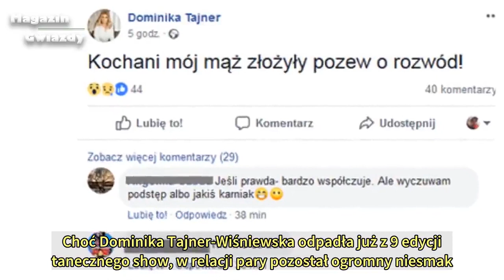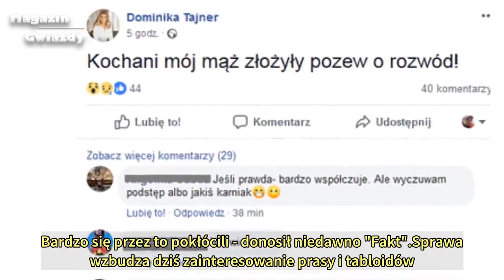Wiśniewski się rozwodzi? Jego żona opublikowała szokujący wpis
Michał Wiśniewski złożył pozew o rozwód? Żona lidera Ich Troje, Dominika Tajner-Wiśniewska miała zdobyć się na odważny wpis na Facebooku w sprawie ich relacji. Choć został usunięty, to media huczą o kryzysie pary.
Michał Wiśniewski od początku nie był zachwycony udziałem swojej żony w "Tańcu z gwiazdami". Choć Dominika Tajner-Wiśniewska odpadła już z 9 edycji tanecznego show, w relacji pary pozostał ogromny niesmak.
Michał Wiśniewski wniósł pozew o rozwód?! Zaskakujący wpis żony gwiazdora
Podkręcił go niedawny wpis Tajner-Wiśniewskiej. "Super Express" dowodzi dziś, że żona lidera Ich Troje zapowiedziała iż Wiśniewski wniósł... pozew rozwodowy.
Kochani mój mąż złożyły pozew o rozwód! - napisała była uczestniczka "Tańca z gwiazdami".
Wpis został już usunięty, ale zasiał ziarno wielkiej niepewności i medialnej spekulacji. Fani dostali potwierdzenie, że w związku Wiśniewskiego nie układa się dobrze. Lider Ich Troje był zazdrosny o żonę, którą obserwował w tanecznych objęciach Wojciecha Jeschke.
Gdy Michał widział, jak Wojtek obłapiał Dominikę na treningach, dostawał ataków furii. Był zaniepokojony tym, że ich choreografie tak sprzyjają bliskości. Michał kategorycznie zabronił Dominice wychodzenia z tancerzami na miasto. Bardzo się przez to pokłócili - donosił niedawno "Fakt".
Sprawa wzbudza dziś zainteresowanie prasy i tabloidów. Część internautów twierdzi, że to raczej żart. Z drugiej strony nie brakuje tych, którzy wierzą w kryzys związku.
Przepraszam, że to napisze, ale z tego co wiem Ty już dawno powinnaś zrobić  nie będę wydawać się w szczegóły i nie piszę tego na złość - skomentował aktywność gwiazdy aktor Jarosław Jakimowicz.